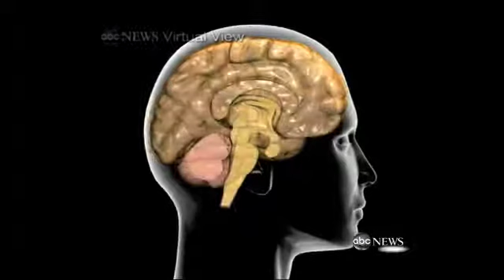Michael Prager, Wellness Innovator, Featured on ABC's "World News Tonight"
Michael Prager's comments to ABC's "World News Tonight" for a national news story on food addiction. Prager is the author of "Fat Boy Thin Man."

Michael Prager speaks, coaches, and consults on wellness from a unique and encompassing perspective, for individuals and companies who understand the benefits of deeper employee engagement: Lower health-care and health-insurance costs; reduced attrition and absenteeism; and happier, healthier, and more enthusiastic team members.